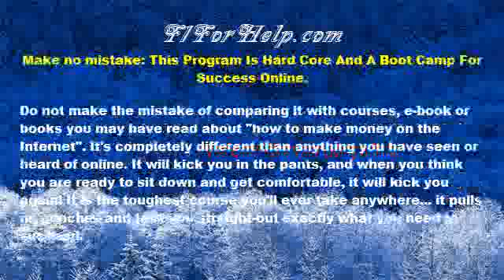Internet Marketing for Online Business.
In these modern times, it seems like everything can now be done through the worldwide web. In fact, like us, you can now market your entire business online.Business transactions happening on the worldwide web are commonly known as Internet Marketing. It is actually an excellent way to run your business.